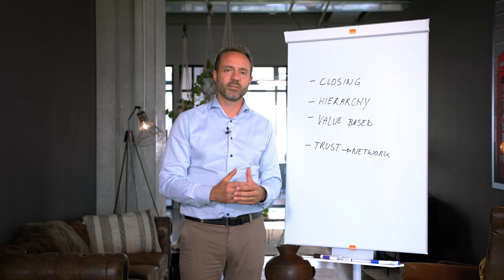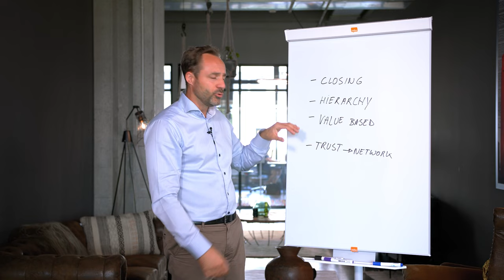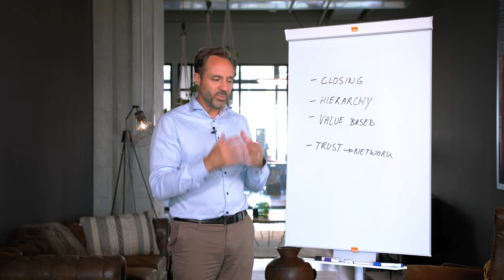How To Be Successful At B2B Selling (B2B Sales Secrets)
In today's video Michael explains how to succeed in B2B sales.

B2B selling is different than B2C, there's more decision makers, process takes way longer and deals are usually worth way more than in B2C sales.

Watch this video to find out how to be successful at B2B selling in 2021.

Michael Humblet is obsessed with designing, building and scaling sales engines and founder of Chaomatic.com and Schoolofsales.org , focused on unlocking & maximizing revenue growth trusted by over +250 companies. He is a seasoned sales strategist who served in different Sales Leadership functions. Michael Humblet is the host of The Sales Acceleration Show, the sales and marketing focused Q&A show on how to accelerate and scale your business.